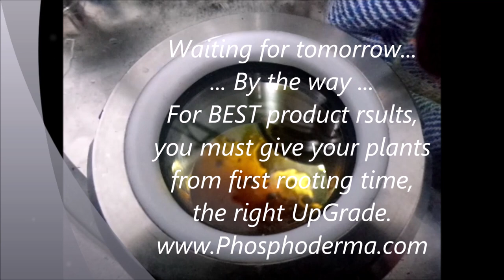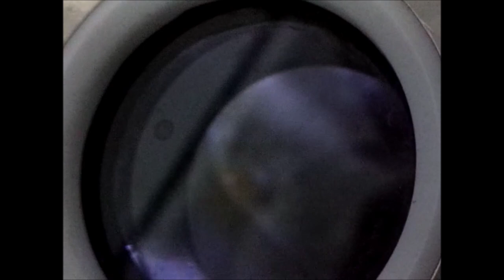In Line Filtering 42cm Filter BHO Trimm Amnezia. HQ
BHO Cleaning..
In-Line-Process From Old Amnesia Trimm to better Quality...